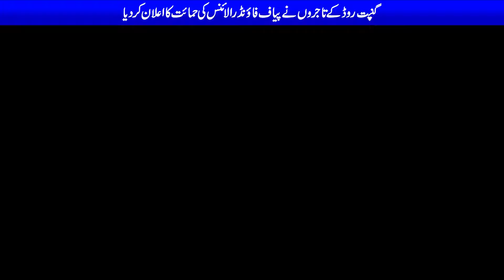Gunpat Road piaf founder allince ka istqbal